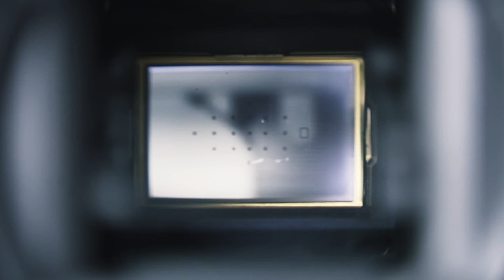Marina's Quinceanera | Surprise Dance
Marina's Quinceanera | Fresno, CA | October 16th, 2021

A.J. Lacuesta, M.A.
CSU Fresno | Fresno City College
Instagram - AJ DanceQuest & AJ PhotoQuest